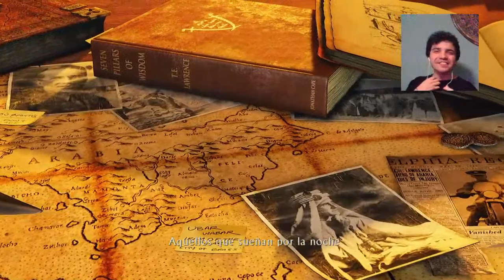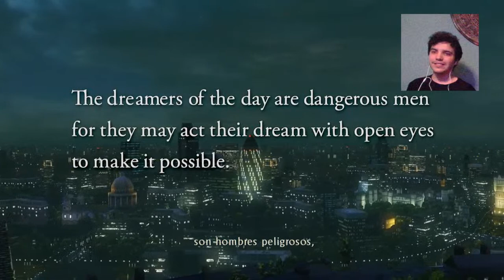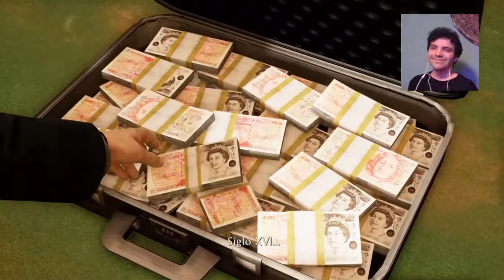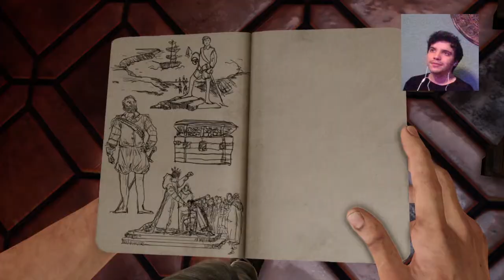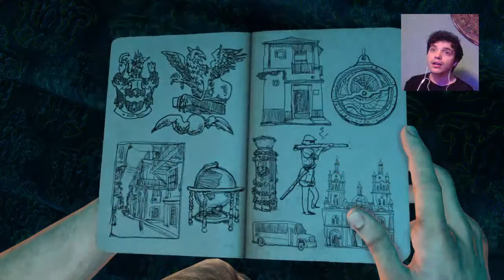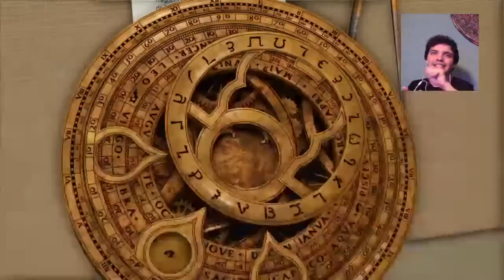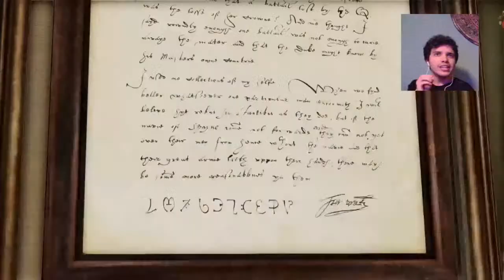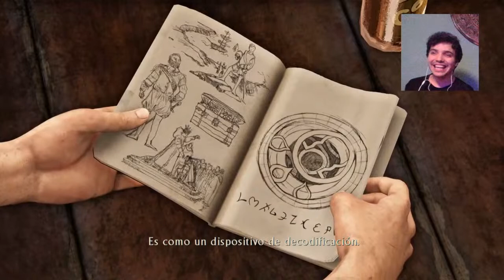UNCHARTED 3 | EL COMIENZO DE TODO #1 | Gameplay Español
► ¡Sígueme!

INFORMACIÓN DEL CANAL :

DieStrife ► Series, Onlines, Reacciones, Tutoriales y  Películas de Videojuegos, Walkthrough Gameplay en Español.
Todo a una calidad de vídeo y gameplay muy buenas. IMPORTANTE si quieres ayudar al canal para mas y mejores aportes dar Me gusta en los vídeos. Por ultimo si el canal es de tu agrado puedes compartir el canal con tus amigos.

Uncharted 3: La traición de Drake, titulado originalmente Uncharted 3: Drake's Deception, es el tercer videojuego de acción-aventura de la serie Uncharted; al igual que sus anteriores entregas es de uso exclusivo para la PlayStation 3. Es un videojuego desarrollado por Naughty Dog y publicado por Sony Computer Entertainment. Lanzado al mercado estadounidense el 1 de noviembre de 2011. La historia se centra alrededor de Nathan Drake y su mentor Victor Sullivan que viajan alrededor del mundo buscando una legendaria ciudad perdida que finalmente les llevará a la península arábiga y el vasto desierto de Rub al-Jali. La legendaria ciudad perdida ha sido conocida por varios nombres, incluyendo Iram de los Pilares o la Atlántida de las Arenas. El juego coge como inspiración al personaje de T. E. Lawrence.
Es la secuela de Uncharted 2: El reino de los ladrones y Uncharted: El tesoro de Drake.
Nathan Drake y Sully negocian la compra del anillo de Nathan (que perteneció a Sir Francis Drake) por parte de Talbot. Pero, este les tiende una emboscada y los cazarrecompensas descubren que está a las órdenes de Katherine Marlowe, una vieja conocida. Al parecer, el anillo funciona como un descodificador del astrolabio que marca la ruta a la ciudad perdida de Ubar, también conocida como la Atlántida de las Arenas. Personajes como Sir Francis Drake o Lawrence de Arabia intentaron buscarla, aperentemente sin éxito. Ahora es el turno de Nathan y compañía.